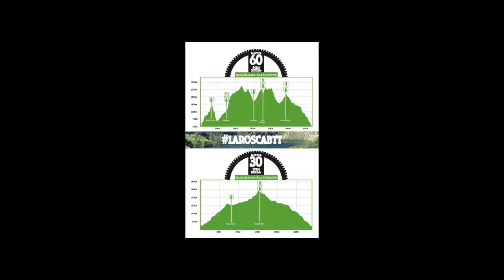Trailer La Rosca De Somiedo 2016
Trailer de La Rosca de Somiedo 2016. Aquí un adelanto de lo que será el vídeo que saldrá en una semana.